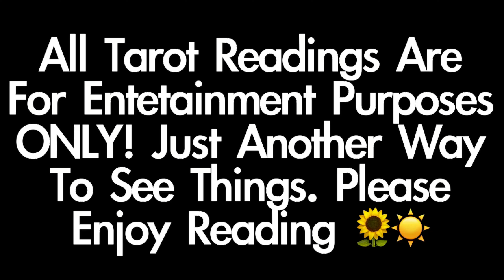Chit Chat With Us: News